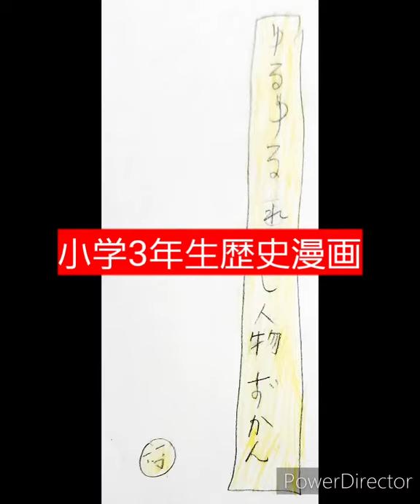【4コマ漫画】 小学3年生が書く歴史漫画#11 「飛鳥～鎌倉」～蘇我入鹿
小学3年生、マンガを書くことが大好き。そして歴史も大好きなので、歴史人物4コママンガを書きました。観てやってください。

過去の動画はこちらで